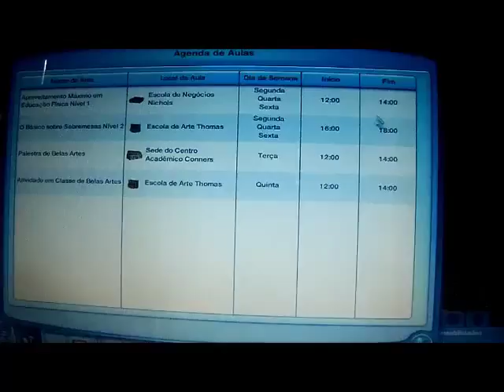The Sims 3 - Diário de uma estudante #1 (2016)